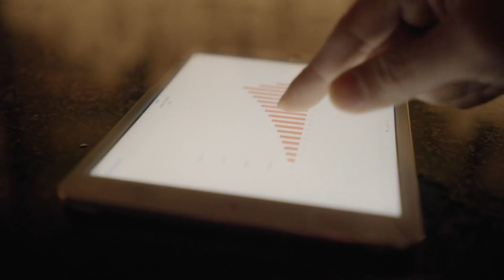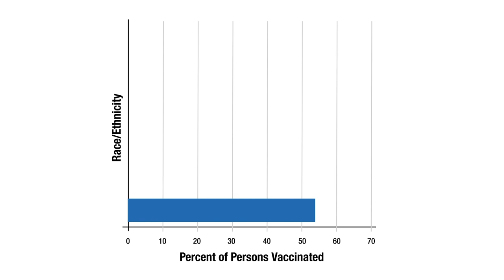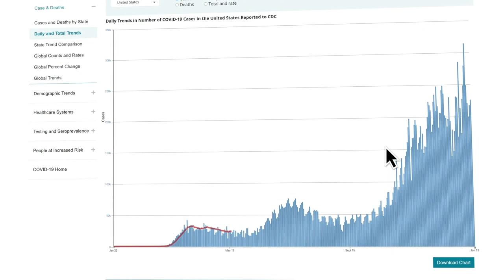National Forum on COVID-19 Vaccine: Day 2 - Data to Drive Vaccine Implementation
The federal government is committed to COVID-19 vaccine implementation strategies that are grounded in data and science and that prioritize improving health equity. This video from the National Forum on COVID-19 Vaccine highlights the importance of using data to drive vaccine implementation and showcases national vaccination and COVID-19 response data sources, including CDC’s COVID Tracker and V-Safe.